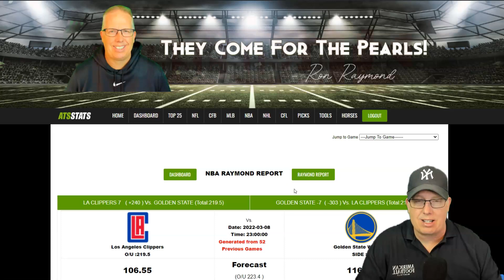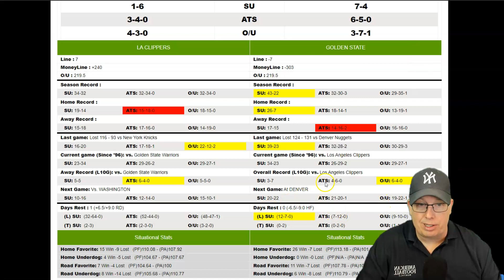Los Angeles Clippers vs Golden State Warriors Prediction 3/8/22 - Free NBA Picks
Sports Handicapper Ron Raymond of the Raymond Report has released his NBA preview and prediction on today’s NBA Basketball game between the Los Angeles Clippers vs. Golden State Warriors for Tuesday, March 8, 2022.